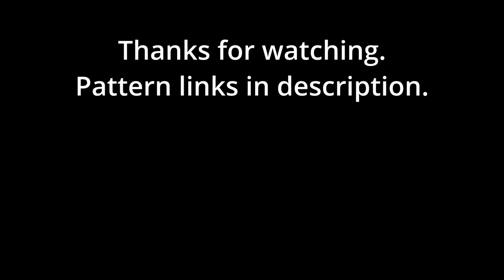WIP Wednesday #14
Making a little progress.

This link tree has links to all the fun goodies like my FB group, discord, my blog, my Etsy shop, Ravelry, etc.